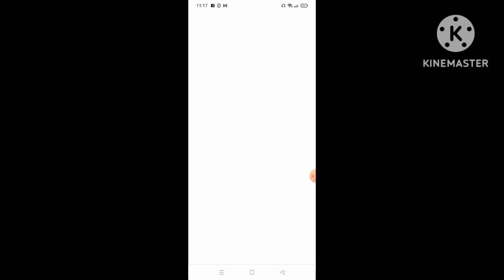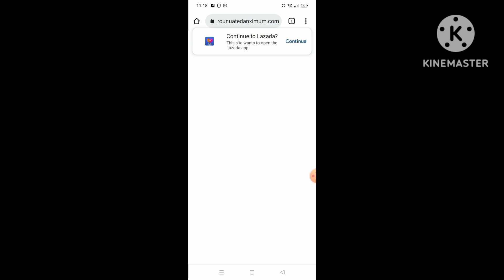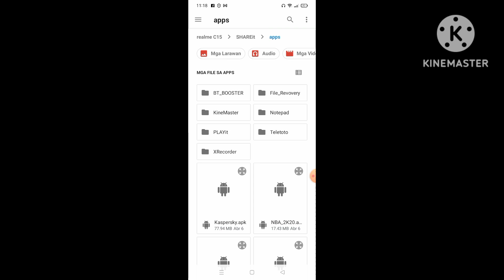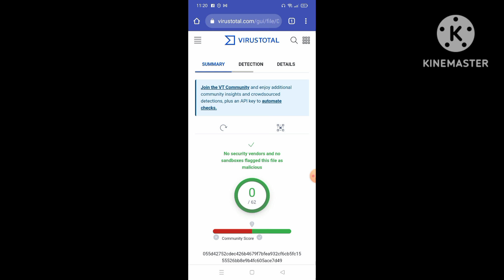Paano Maging Safe Ang Paggamit Ng Mod Apk Na App Ok Paid App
Paano Maging Safe Ang Paggamit Ng Mod Apk Na Paid App/Apps ay kailangan mo ng iscan kung walang virus pweee na gamitin kapag below -2 Hindi pwede gamitin